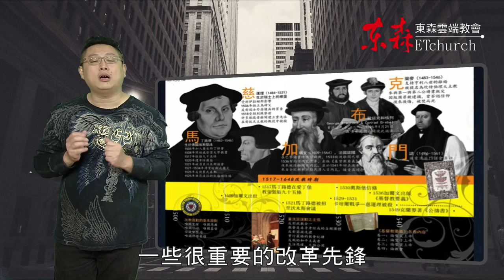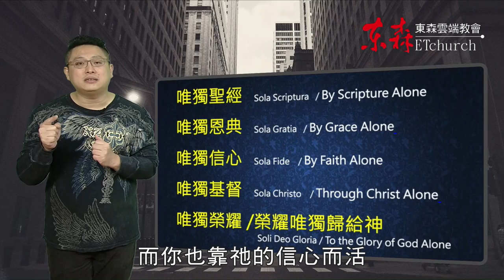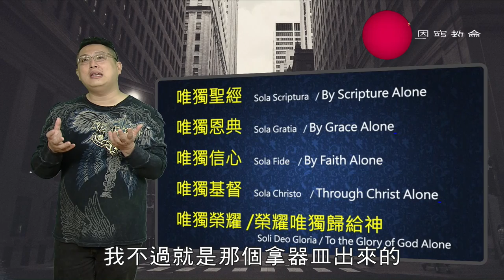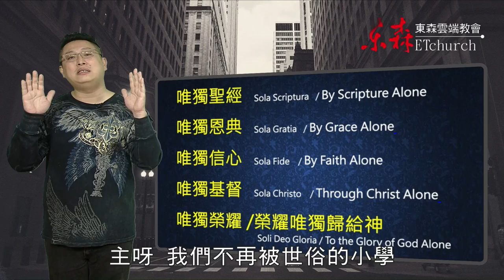馬丁路德為何要宗教改革(五個唯獨)｜恩典五分鐘015｜洪鉅晰牧師｜恩寵教會